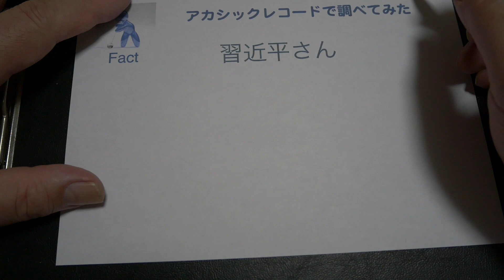習近平さん 脳動脈瘤手術・アカシックレコード検証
今回は「習近平さん重篤説」です。

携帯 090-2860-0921